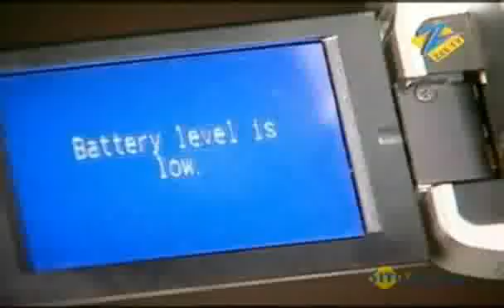Yahan Main Ghar Ghar Kheli - Hindi TV Serial - Best Scene - Suhasi Dhami, Karan Grover - Zee TV